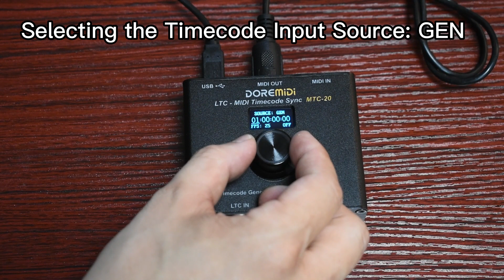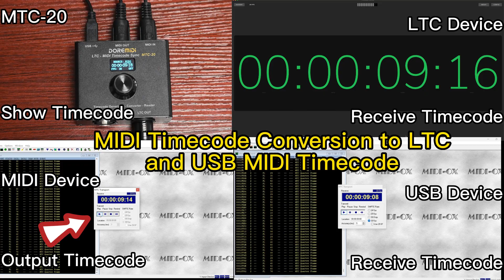【DOREMiDi】How to Use LTC-MIDI Timecode Sync (MTC-20)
LTC-MIDI Timecode Sync (MTC-20) is an upgraded version of MTC-10. In addition to the time code conversion function, it also has the functions of time code generation and time code monitoring. Features a display that can display current timecode messages.